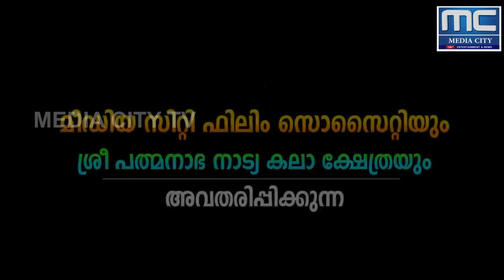കേരളത്തിലെ ഒരു തമിഴ് ബ്രാഹ്മണ കുടുംബത്തിൽ പിറന്ന് മലയാളവും സംസ്കൃതവും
ചിലങ്ക 2020 ഓൺലൈൻ നൃത്ത മത്സരം
 സ്വാതികൃഷ്ണ എസ് ഐ  തിരുവനന്തപുരം  Episode.61
മത്സരാത്ഥികൾ സ്വയം കമ്പോസ് ചെയ്ത് (കൊറിയോഗ്രഫി ) അവതരിപ്പിച്ചതാണ് തെറ്റ് കുറ്റങ്ങൾ സദയം ക്ഷമിച്ചു   അവരെ സപ്പോർട്ട് ചെയ്യുക.
കേരളത്തിലെ ഒരു തമിഴ് ബ്രാഹ്മണ കുടുംബത്തിൽ പിറന്ന് മലയാളവും സംസ്കൃതവും പഠിച്ച് തമിഴിൽ സംഗീത കൃതികൾ രചിച്ച മഹാനായിരുന്നു പാപനാശം ശിവൻ. പാലക്കാട് നൂറണി മഹാദേവ ഭാഗവതർ, സംബ ഭാഗവതർ എന്നിവർ സംഗീതത്തിൽ അദ്ദേഹത്തിന്റെ ഗുരുക്കന്മാരായിരുന്നു. പത്മഭൂഷൻ, ശിവപുണ്യ ഗാനമണി എന്നീ ബഹുമതികൾ ലഭിച്ചിട്ടുണ്ട്. ഭരതനാട്യത്തിൽ അദ്ദേഹത്തിന്റെ കൃതികൾ പലതും ഉപയോഗിച്ച് വരുന്നുണ്ട്. “എന്ന തവം ചെയ്തനേ” എന്ന കീർത്തനം പ്രസിദ്ധപ്പെട്ടതാണ്. അദ്ദേഹം രചിച്ച പദവർണ്ണങ്ങൾ ഇവയാണ്: